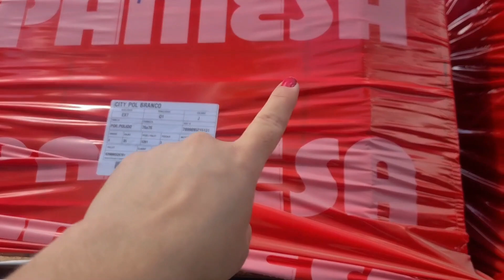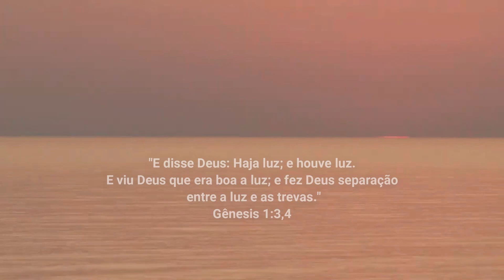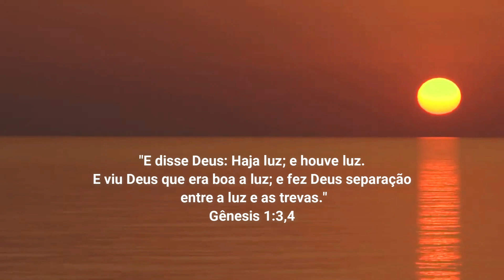CARRETA VANDERLEIA NA MANOBRA CORTA MUITO!!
Caixa Postal: Sebastiana Ramos 19
Bairro: Jardim Maria Anisa
Paula Freitas PR
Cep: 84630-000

Parcerias:

Acessórios 2 irmãos o melhor de Curitiba PR e Região

Procurando o melhor do audiovisual para sua empresa ou seu canal?

Lucas Trading Empilhadeiras – representante comercial de equipamentos novos para movimentação de carga e estocagem